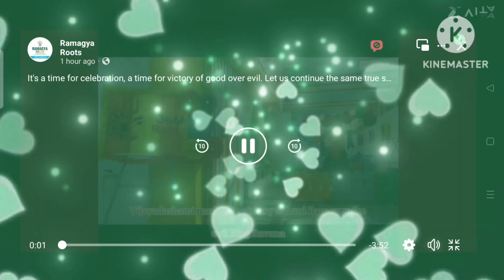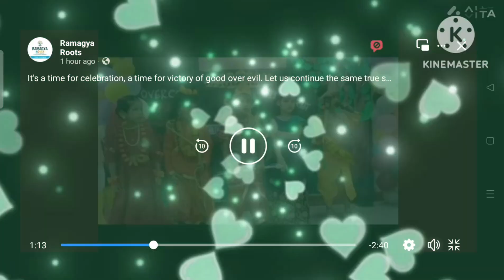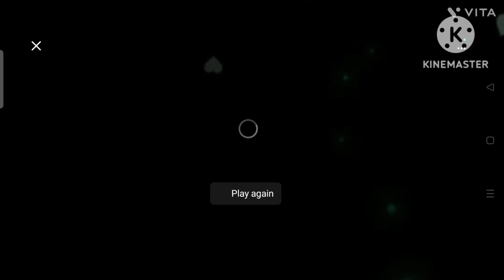🏫Dusshera celebration ||yakshu Ram ji roll ||Ram ji Makeup|| yakshu life ❤️ YouTube channel vdo